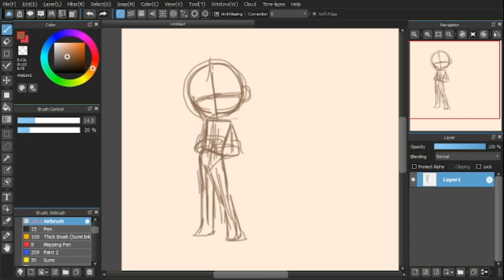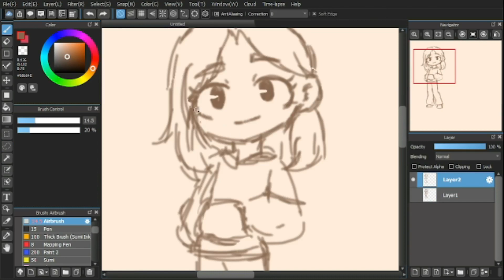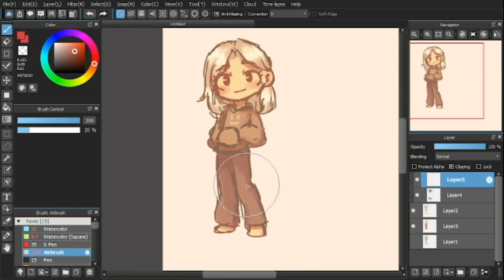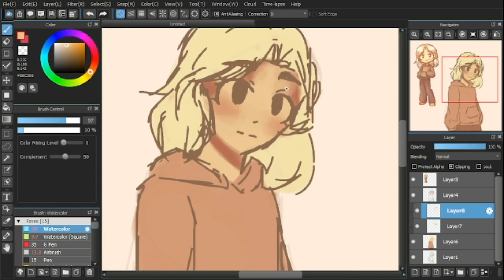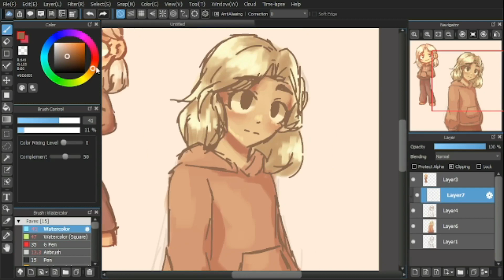I drew YOU! | #3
Hiya! This one was pretty fun to do. I tried to make her look like a doodle while still being a finished drawing, did I pull it off?